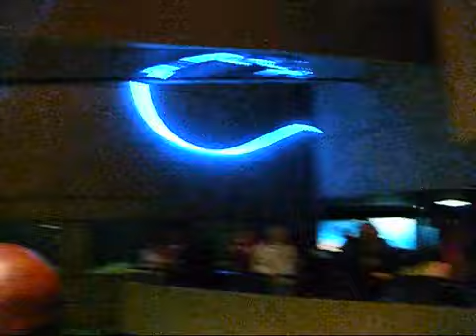Ted Harris visits The Baltimore Aquarium part 1